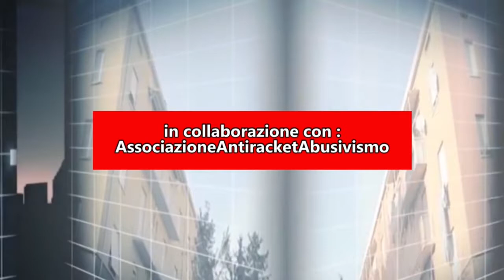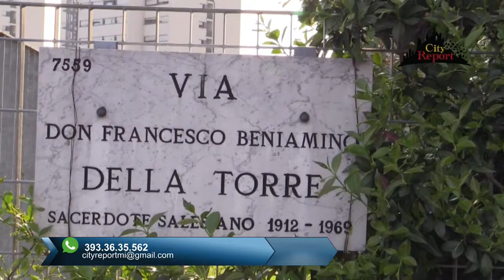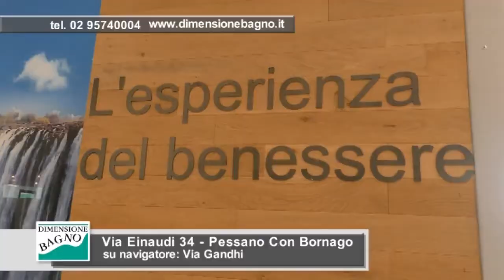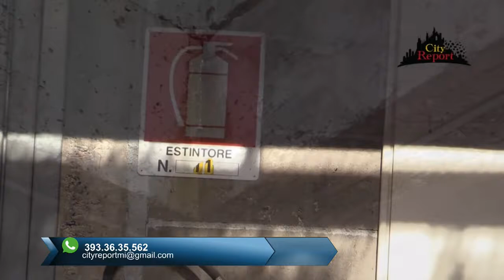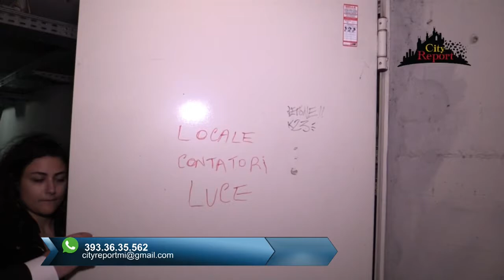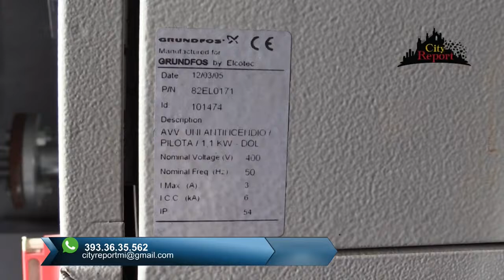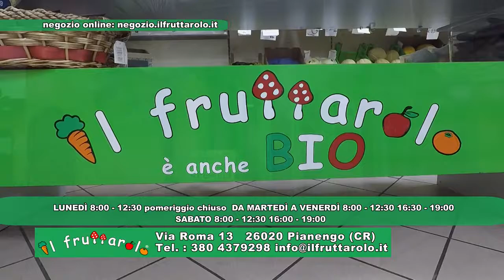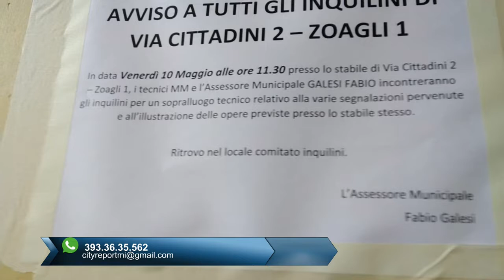+++ LE TORRI DEL DEGRADO +++Puntata del 9 Maggio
Nel municipio8 di Milano possiamo riscontrare delle situazioni al limite della qualità della vita e della legalità , ci riferiamo alle torri di via B. Della Torre numeri dispari 1-3-5 .
In questi immobili mmcase è mancata in toto la collaborazione con i cittadini e sicuramente lo stabile NON dimostra i suoi 12 anni se non in negativo !
Oggi ne abbiamo discusso con Daniele Loro ( rappresentante del palazzo )e Maria Aurora DeMuzio ( consigliere Municipio8 Forza Italia ) che hanno più volte espresso le loro perplessità e le loro rimostranze sulla condizione di questi stabili , nel video vedrete anche Tiziana Pulvirenti ( Rappresentante del palazzo ) .
Una risposta concreta ed attiva su queste problematiche deve essere data , vero fabiogalesi simonezambelli e assessore rabaiotti ?
Noi attendiamo , ma NON troppo !